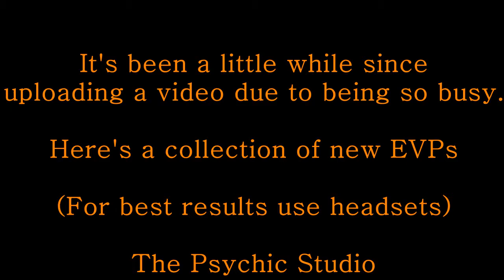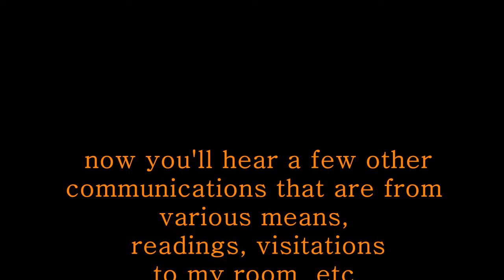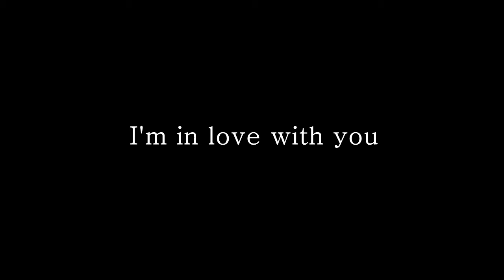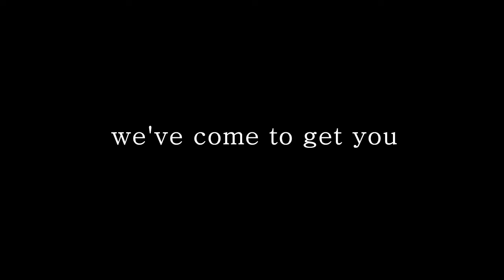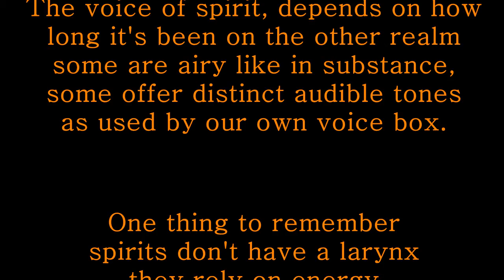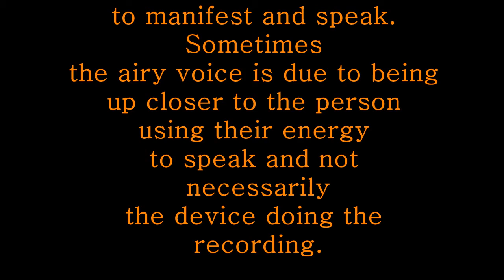100% Pure EVPs Disembodied voices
Exclusive 100% Pure EVPs (Disembodied voices)
First upload to our  Facebook Page!

please share this is incredible proof of the afterlife as absolutely no Spirit Box was used nor other devices used in paranormal research
these were captured using the iPhone & handheld dictaphone recorder.
Karen

The Psychic Studio